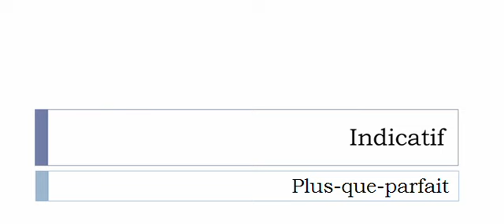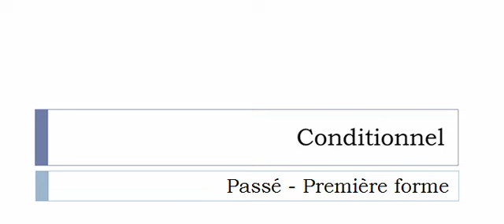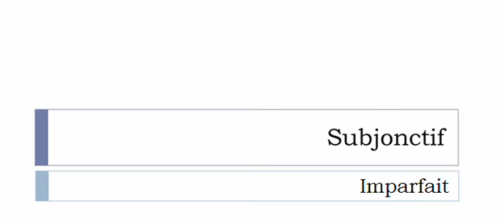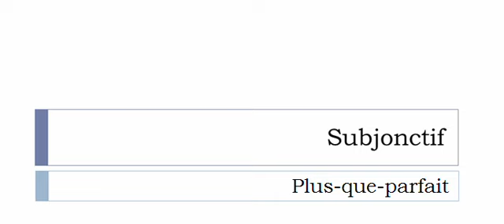Aprender francês = Conjugação = Abîmer